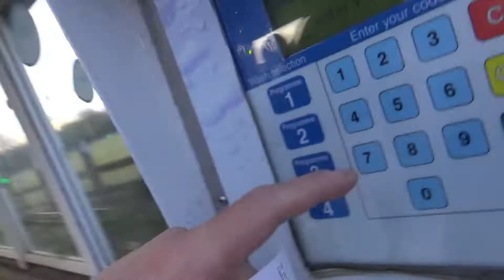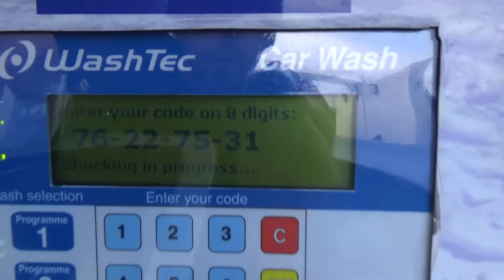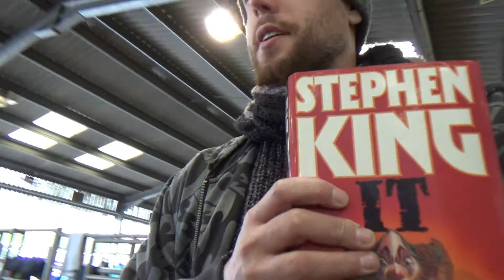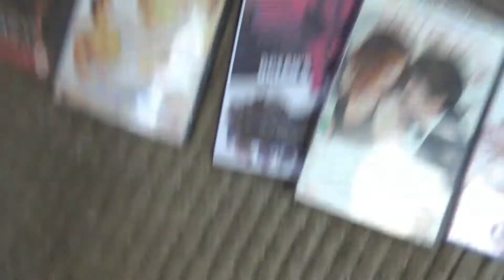Random Shopping Double Boot Sale Blaydon & Hexham April 2017 Easter Sunday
Its Easter Sunday and is anywhere open ? Good old boot sales are.

Double trouble as Annie joins the hunt for gems and 2 different bootsale WARNING its a bit bonkers